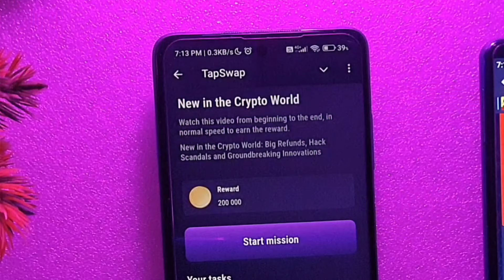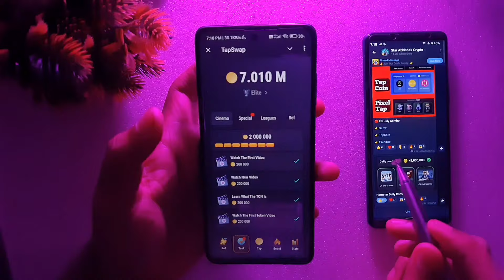TapSwap Video Code Day 6 | 5 July | Tapswap Video Task Cinema Code Day 6| New in the Crypto World ?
Your Quarries:
1. tapswap video code
2. tapswap video task code
3. tapswap video code 5 july
4. tapswap video task code day 6
5. tapswap video code day 6
6. tapswap cinema code
7. tapswap cinema code today
8. tapswap task video code
9. tapswap task code
10. tapswap task cinema